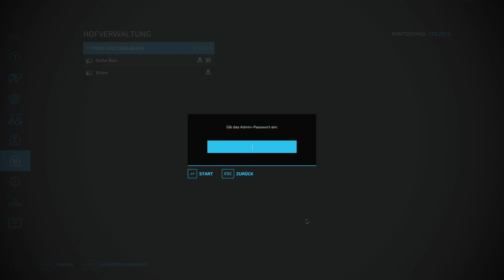LS22 🐔 MP - Pinky und der Brain #129 🐔 Multimap – MIT der MAISERNTE zu REICHTUM und LEVEL 4?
Die Folge 129 im Multiplay auf der Multimap im LS22 mit Ron_Norisi aus dem Twitch Livestream von Mittwoch
Was erwartet Euch in diesem MP LetsPlay?
Wir Pinky und der Brain heißen Euch hier im Multiplayspiel auf der Multimap „Herzlich Willkommen“. Wir wollen mit Euch zusammen die „kleine Welt der Multimap“ erobern. Wir starten auf einen Hof mit passenden Startgeräten und ein paar wenigen Feldern. Es gibt Ziele und Regeln die wir uns auferlegt haben. Haben CoursePlay und Autodrive mit an Board das uns unter bestimmten Voraussetzungen unterstützen kann. Die Reihe wird jeden Mittwoch „Live auf Twitch in den Kanälen von Ron_Norisi und mir dem Schw4benpl4yer zu sehen sein. Ihr seid da jederzeit Eingeladen dabei zu sein, gerne möchten wir mit Euch zusammen wachsen und freuen uns auf weitere Ziele und Belohnungen die wir interaktiv miteinander bereden und festlegen möchten. Auf YouTube nehmen wir euch auch mit auf die Reise in jeweils 3 Folgen pro Woche.
Aktuelles Ziel:   Level 3

2 x Schlepper – ca. 600.000 Euro  - 50% erledigt
Drescher  – ca. 500.000 Euro  - erledigt
Feld 17 kaufen - 278.512 Euro   - erledigt
Feld 24 kaufen - 218.160 Euro  - erledigt
350 Kühe - 580.000 Euro  - erledigt
350 Hühner – 1.750 Euro - erledigt
150 Schafe – 34.500 Euro - erledigt
Käserei kaufen – 150.000 Euro - erledigt
Link zu Rons YouTube Videos und zu Twitch